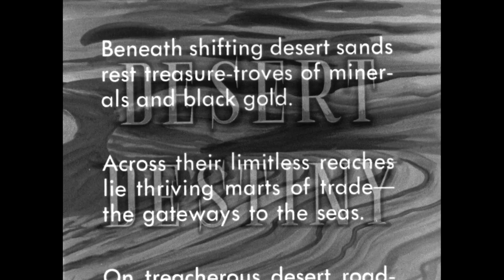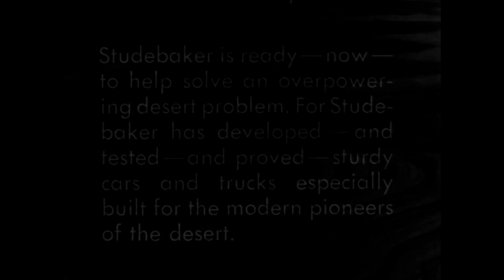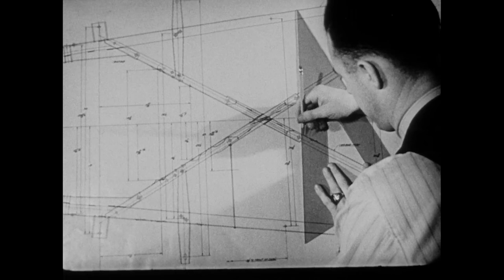Desert Destiny: Conquer the Desert in your Studebaker!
Next time you wish to explore a desert location, consider using the vehicle designed to conquer the desert plains -- a Studebaker!